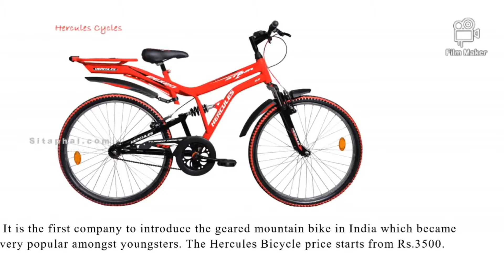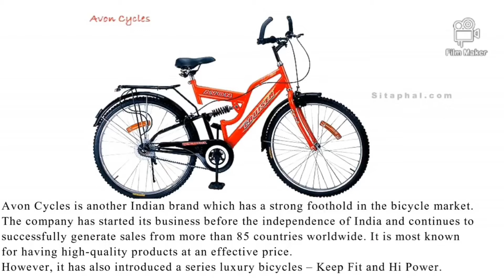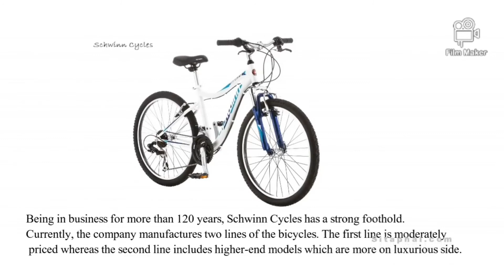Best Bikes to Used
Respect to owner of this video